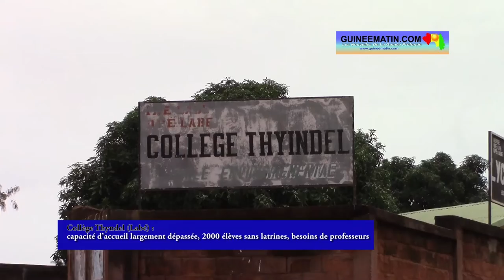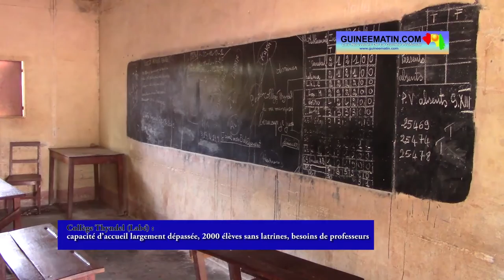Collège Thyndel (Labé) : 2000 élèves sans latrines, besoins de professeurs...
Le Collège Thyndel, situé dans la commune urbaine de Labé, démarre l’année scolaire 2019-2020 avec plusieurs difficultés liées notamment à une capacité d’accueil largement dépassée, au problème de latrines pour les près de 2000 élèves et leurs encadreurs, ainsi qu’au déficit de professeurs dans les matières essentielles comme les mathématiques, le français, la physique et la chimie